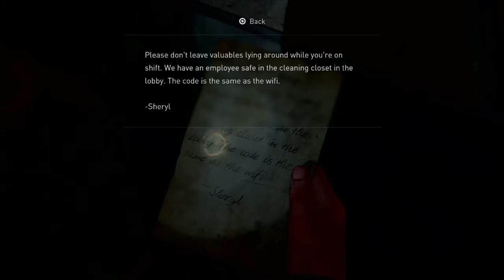The Last of Us Part II - Episode 33 - Going Down?